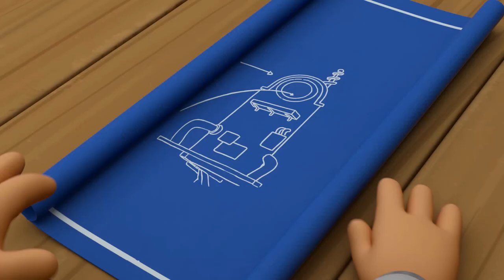Help Team Jay rescue Jay from Meana's clutches! | Team Jay by Juventus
Meana has kidnapped Jay so she can do whatever she wants with him in her barn along with Petunia. Team Jay will have to manage to rescue Jay from Meana's hands.